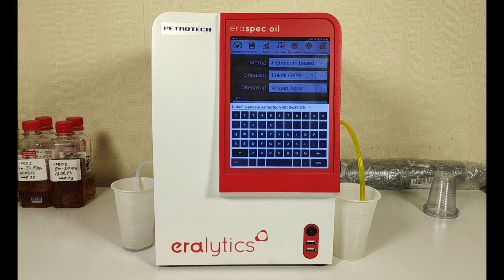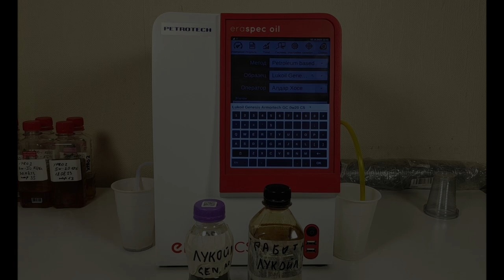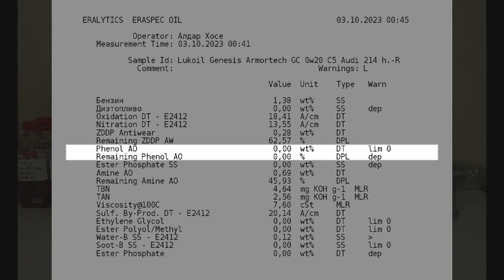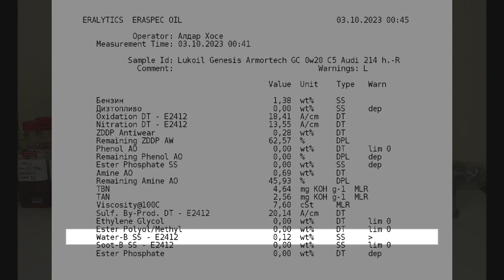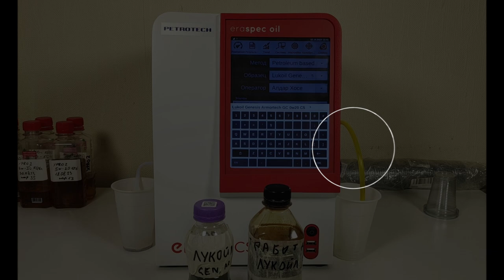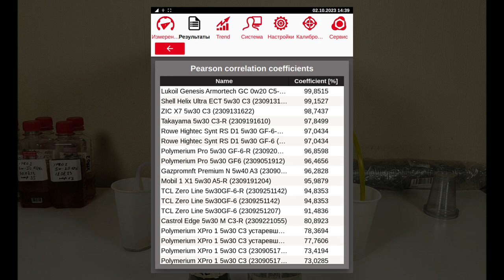Lukoil Genesis Armortech GC 0w20 (из Audi TFSi, 7 154 км., 214 моточасов).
Евгений из Рязани, прислал образцы масла Lukoil Genesis Armortech 0w20 (VW 508/509, С5).
Эксплуатировалось в Audi Q3 (1,5 TFSi) 150 сил.
топливо; Лукойл Экто 95, Shell 95 V-Power, Teboil 95+

Благодарю Евгения за образцы и поддержку канала.